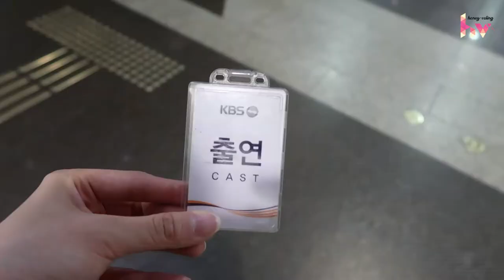여행사직원 퇴사 후 KBS 라디오에 섭외받다?😭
허니블링 여행블로거 유튜브 구독 꾹-!

안녕하세요.
여행사 직원이 직접 알려주는 여행꿀팁, 허니블링 여행블로거입니다!

저는 여행사 오퍼레이터 5년차로 근무하다가
현재는 여행 콘텐츠 크리에이터로 일하고 있습니다.

이번 KBS 팟캐스트 여행상상의 주제가 여행하는 직업 탐구였는데,
감사하게도 저를 섭외해주셔서 미슐랭, 라스트라다 두 여행 전문가분들과 여행하는 직업에 대한 이야기를 나누고 왔습니다.

본 팟캐스트는 6월 첫째주(여행 오퍼레이터에 대해), 6월 둘째주(여행 크리에이터에 대해) 소개될 예정입니다.

그 전에 여행 하는 직업에 대해 궁금한 부분을 댓글로 미리 남겨주신다면,
날 잡아서 한번 댓글 질문 위주로 한번 더 영상을 제작하여,
이 직업에 대해 속속히 알려드리려고 합니다!

궁금한 부분이 있다면 댓글로 남겨주세요.